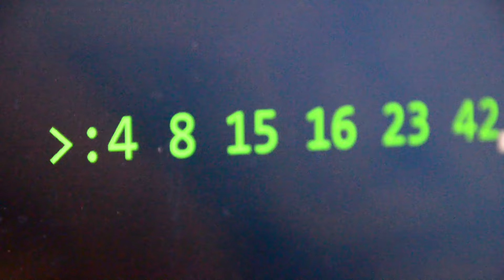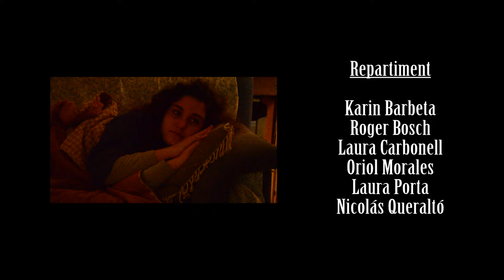ALFONS ALADRETA - 1X06 QUAN LO DELS NINGES (SUB.CAST-ENGLISH)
THE FRAGMENT OF MUSIC FROM MINUTE 0:46 OF THIS VIDEO BELONGS TO: Mama Cass Elliot - Make Your Own Kind Of Music
Música : "Make Your Own Kind Of Music (Single Version) Mamas & Papas.

Subscriu- te al canal i no et perdis cap novetat!
Cada dimecres capítol nou! Los miércoles capítulo nuevo. New episode on Wednesdays

'Alfons Aladreta' és una comèdia estripada, amb tocs d'humor absurd, en format de fals documental.
Alfons Aladreta es una comedia desgarrada, con toques de humor absurdo, en formato de falso documental.

"Alfons Aladreta" gira al voltant de 6 estrambòtics personatges, que acaben de retrobar-se després de molts anys. L'únic nexe que els uneix són els campaments d'estiu que tots van compartir durant la seva adolescència.

Amb Karin Barbeta, Roger Bosch,  Laura Carbonell, Oriol Morales, Laura Porta i Nicolàs Queraltó.
Dirigida per Roger Bosch i Laura Porta
Ajudant de direcció Aleix Plana
Operador de Càmara : Aleix Plana
So: Pau Torrano
Muntatge Laura Porta
Música original " Local Heroes"
Idea original Roger Bosch i Laura Porta